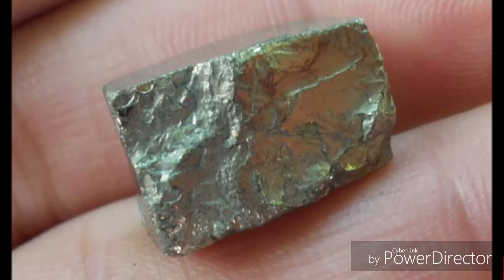เพชรน่าทั่ง,ของขลัง